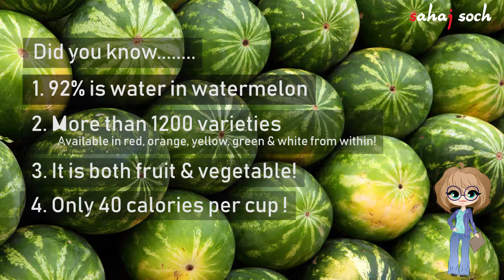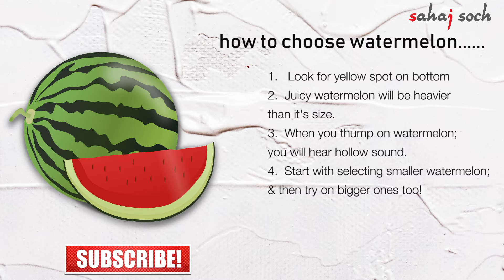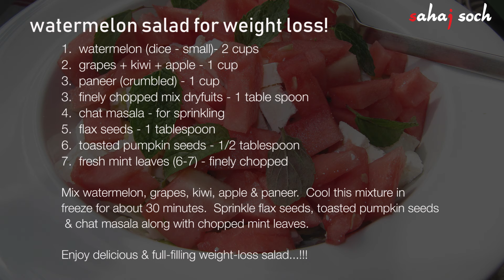Watermelon : Know the health benefits | Refreshing summer recipes from watermelon | Weight loss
What are the health benefits of watermelon? How to buy juicy watermelon? Watermelon & weight loss ! are you surprised.  Try refreshing summer recipes of watermelon.  Know the health benefits of eating watermelon.  Watermelon contains more than 92% water contents, which not only helps us to keep hydrated, but also helps to gain beautiful skin, healthy eyes, healthier heart and helps in better digestion.

Along with it's above said health benefits, watermelon can also be used to prepare yummy refreshing recipes for summer and also can be used during your weight loss journey.

You will be amazed to see the healthier skin by using watermelon face mask.

 Short and crisp video helps you to understand various health benefits and inspires you to add watermelon in your daily diet.

Swati Jadav
Sahajsoch

👇Grab your :

Watermelon cutter & slicer
Weighing Scale (Regular)
Weighing Scale (Kitchen)